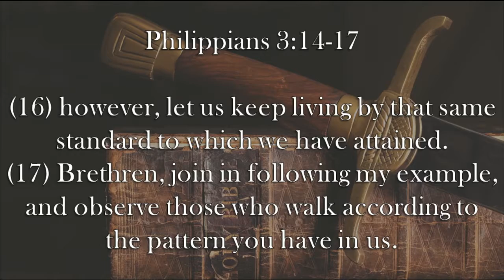Chaplain's Report- Following the Pattern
Paul instructs others to follow his example in Philippians 3:14-17.